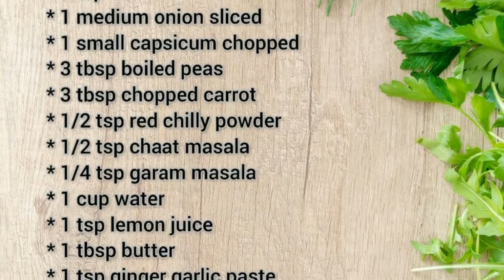Tandoori Maggi Masala,Ready in 5 minutes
Tandoori maggi, very yummy
Ingredients
* 1 pkt maggi
* 3 tsp oil
* 1 medium onion sliced
* 1 small capsicum chopped
*  3 tbsp boiled peas
* 3 tbsp chopped carrot
* 1/2 tsp red chilly powder
* 1/2 tsp chat masala
* 1/4 tsp garam masala
* 1 cup water
* 1 tsp lemon juice
* 1 tbsp butter
* 1 tsp ginger garlic paste
* 3 tbsp mint leaves
* 1 coal
* some desi ghee

Give this receipe a try.  Not forget to leave your suggestion and comment in the comment section below.

Happy cooking. ENJOY

Link

link